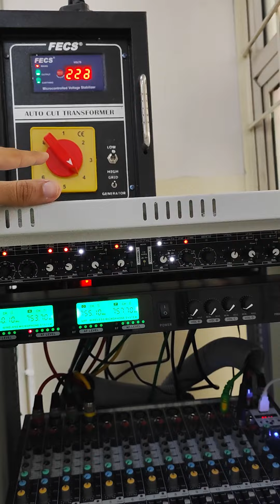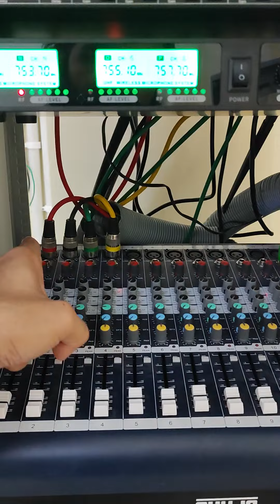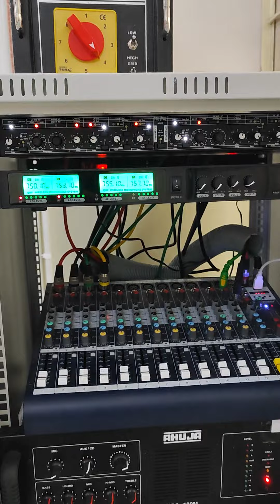Complete setup information with Crossover, Amplifier and Mixer connections